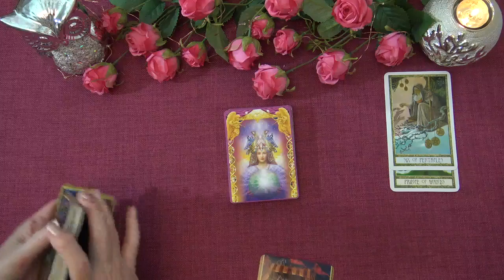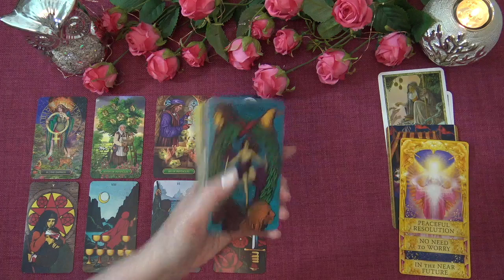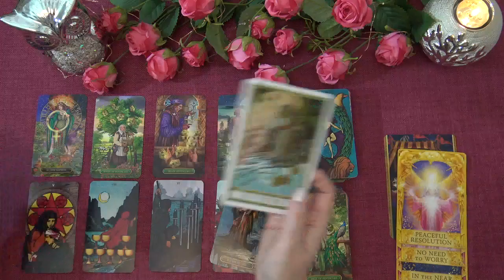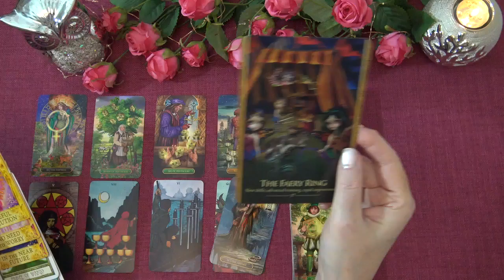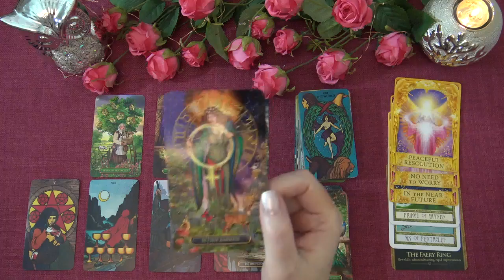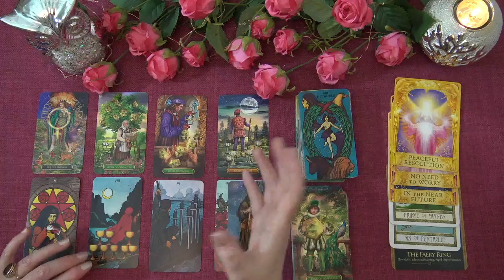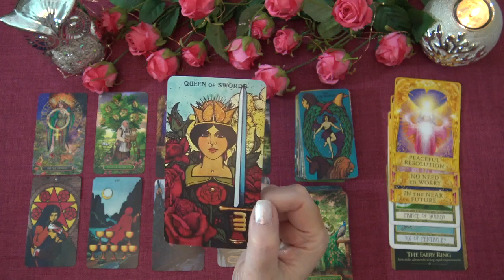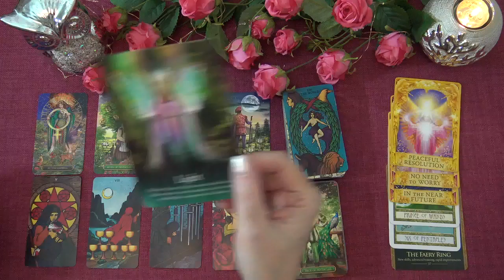CAPRICORN WEEKLY TAROT READING "LIGHT AT THE END OF THE TUNNEL CAPRICORN" July 27th-August 2nd 2020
I hope you enjoyed the Capricorn Weekly Tarot Reading. I offer general daily, weekly and monthly tarot readings.

Ria xx